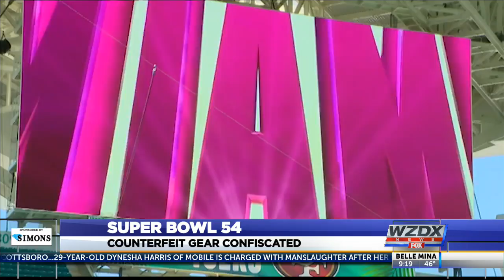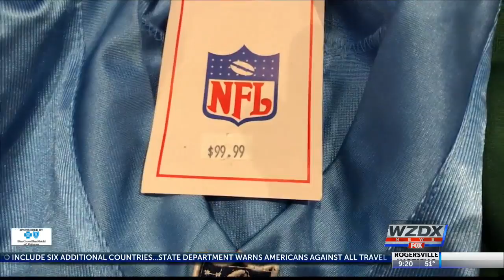Watch out for counterfeit Super Bowl goods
While football fans line up to buy championship gear, the feds warn of the dark underside of football business.